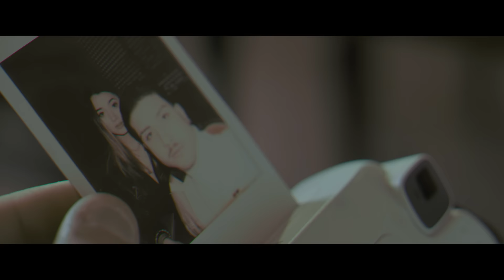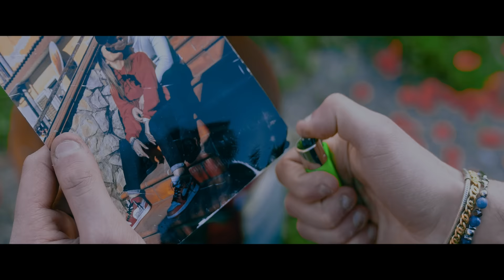PRIORE - NA’ FOTOGRAFÌ ft NANDO DE MARCO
Direct by IvanBluMovie.

Riprese e montaggio: Ivan Blu Movie
Prod: Priore
Mix & Master: Amedeo Perrotta
Actor: Nello Bove, Melissa Nocerino

Si ringrazia: Alessio Coppola, Infissi Fusco.